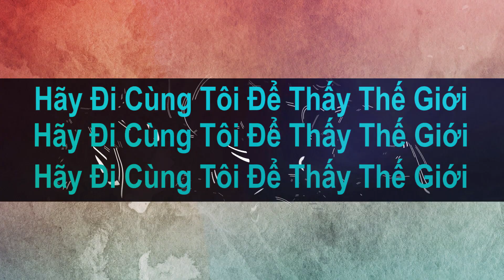Máy Bơm Bùn Sáng Chế Đẳng Cấp Miền Tây Sang Lắp Mặt Bằng Vietnam's Unique Patent Too Class//LongMỹTv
Ủng Hộ Mình Nhé Vì Nó Là Miễn Phí Và Để Xem
                                Những Video Mới Nhất Từ Kênh
  + Vui lòng không sử dụng lại video trên dưới mọi hình thức. Xin cảm ơn!
                                 © Bản Quyền Thuộc Về [ Long Mỹ Tv ]
                          © Copyright by Long Mỹ Tv ☞ “Do not Reup